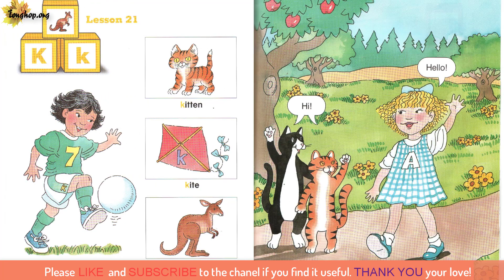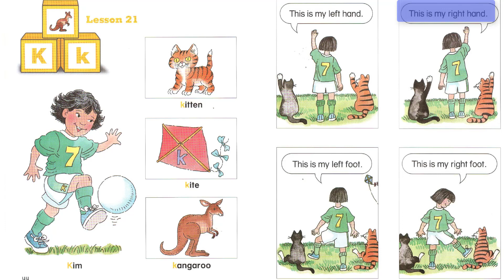Lesson 21 Kk - Let's Go Starter